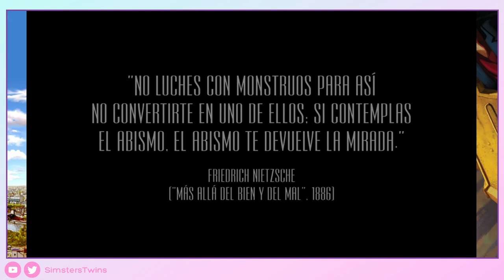♦ Broken Sword 5: La maldición de la serpiente - Gameplay Walkthrough - Parte 1 -Sin Comentar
Varios meses después de los acontecimientos de Broken Sword 4: El ángel de la muerte, George Stobbart, que ahora trabaja como asesor de seguros, se reúne con Nicole Collard en París, mientras asisten a la inauguración de una exposición del galerista Henri Dubois. Momentos después del reencuentro, llega un mensajero de pizzas, roba un cuadro llamado "la Maledicció" de la exposición y mata a Henri al marcharse. Al descubrir que el inspector Auguste Navet, detective de la policía encargado del caso, es un incompetente, George decide investigar el crimen él mismo junto a Nico que quiere conseguir la primera pagina del periódico.